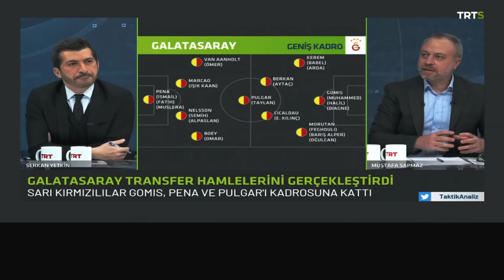4. Transfer Açıklanıyor !! Ross Barkley !! Larin Operasyonu !! l GALATASARAY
Galatasaray transferde gaza bastı.. Orta sahaya Ross Barkley transferi için sona gelindi..

Cyle Larin için Galatasaray yarışta..

İyi seyirler..